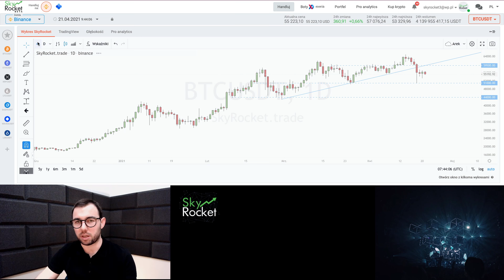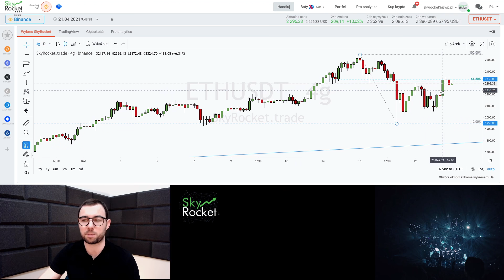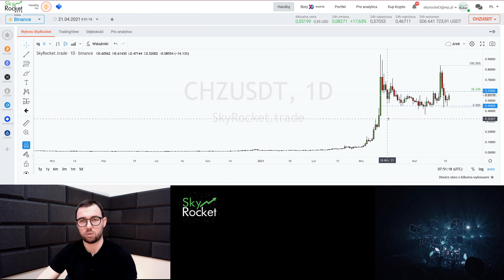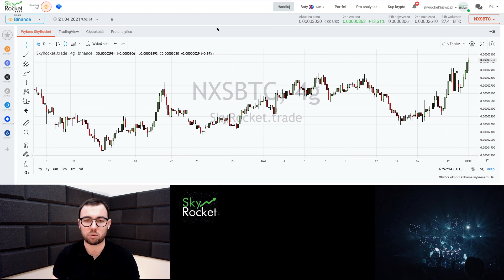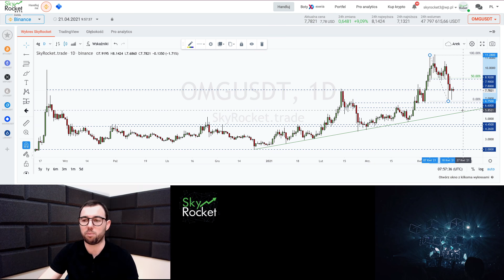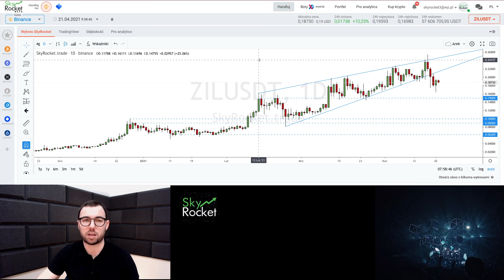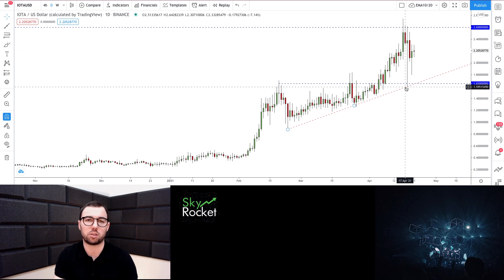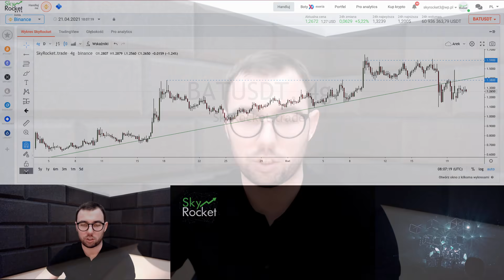ILE JESZCZE SPADNIE BITCOIN I ETHEREUM? ILE POTRWA KOREKTA?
⚠⬇️⬇️W skrócie co w dzisiejszym odcinku⬇️⬇️⚠

Bitcoin po 20% spadku utrzymuje cenę na poziomie 55 tysięcy dolarów tworząc swoistą konsolidację. Czy mamy powody do obaw i możemy się spodziewać kolejnych zejść ceny do 30% korekty? Jakie poziomy cenowe są kluczowe dla BTC oraz inwestorów?

Ethereum w parze do USD również podążyło za bitcoinem, jednak wzrost w parze ETH/BTC utrzymuje stabilnie cenę ETH na poziomie tylko minus 7% od jego ATH. Co dalej?

Oprócz BTC i ETH przygotowałem dla Was analizę CHZ, NXS, OMG, ZIL, DASH, IOTA, BAT